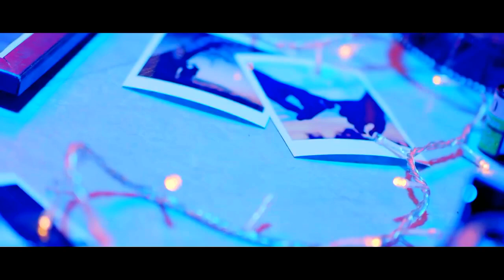Apink(에이핑크) I'm so sick F.MV (Short Ver.)